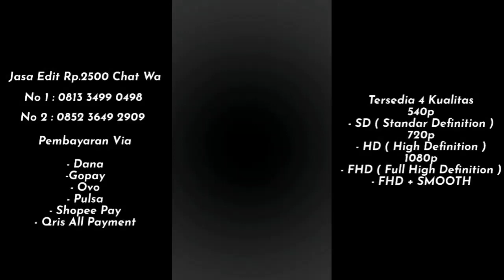PRESET DJ LEFT AND RIGHT X PAK PONG X SEMALAM OLD 🥶😲